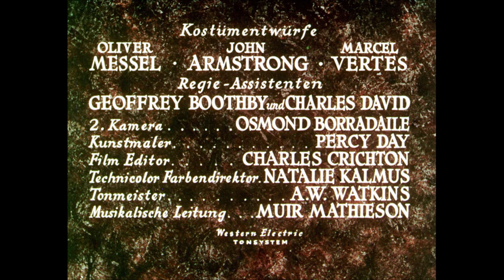'Opening Scenes' - The Thief of Bagdad (1940)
OPENING SCENES

Movie Title:
The Thief of Bagdad (1940)

Description:
The Thief of Bagdad is a 1940 British Technicolor historical fantasy film.

The film stars teen actor Sabu, Conrad Veidt, John Justin, and June Duprez. It was released in the US and the UK by United Artists.

Synopsis:
When Prince Ahmad is blinded and cast out of Bagdad by the nefarious Jaffar, he joins forces with the scrappy thief Abu to win back his royal place, as well as the heart of a beautiful princess.

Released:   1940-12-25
Genre:          Action, Adventure, Family, Fantasy
Casts:          Sabu, Conrad Veidt, June Duprez, Rex Ingram, John Justin
Production:  London Film Productions